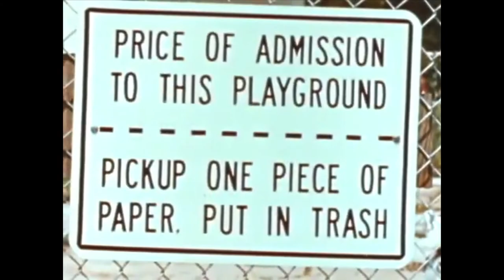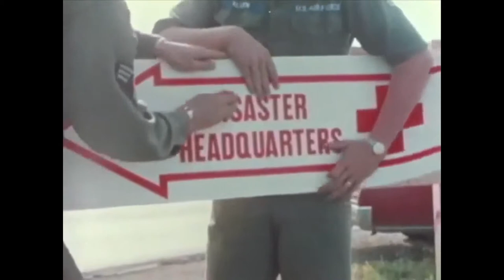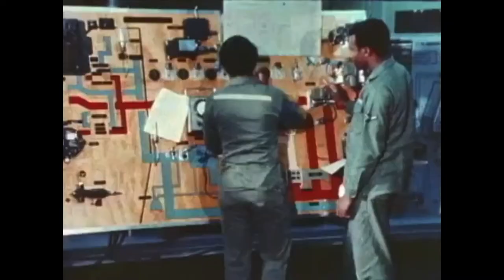E07, History of the US Air Force, 1965 1977 | 1977 USAF Series | 640x480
AF-000142